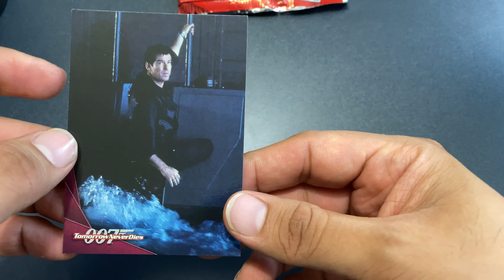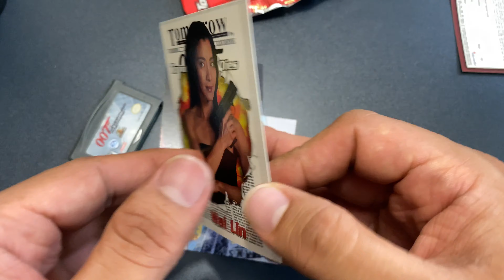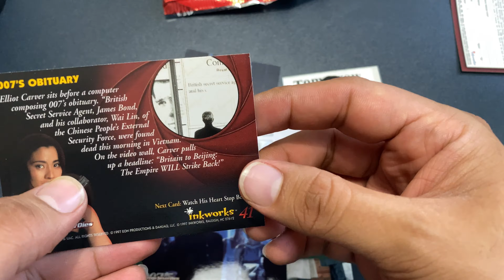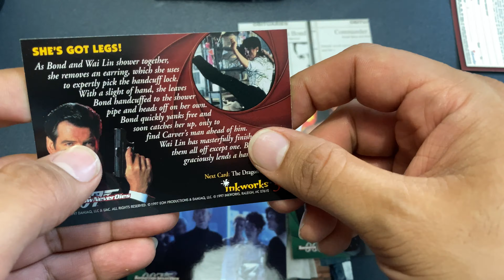James Bond Tomorrow Never Dies Trading Card Set Day 6 of 36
Sixth pack of the Inkworks trading card set for Tomorrow Never Dies (1997)